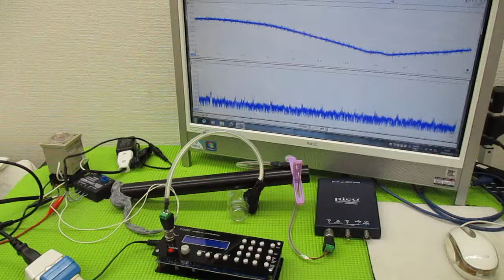メガヘルツの超音波発振制御プローブを利用した実験動画 ultrasonic-labo